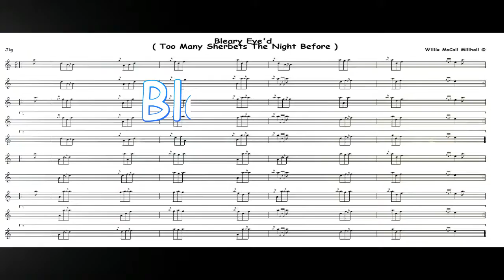Bleary Eyed...Jig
Jig.

After the Night before.